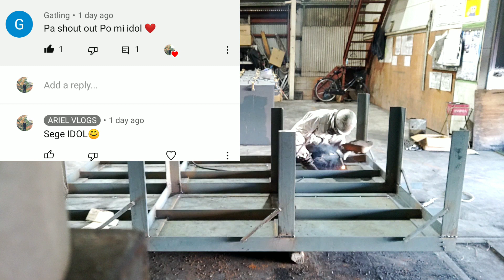trabaho namin dito s japan#tips